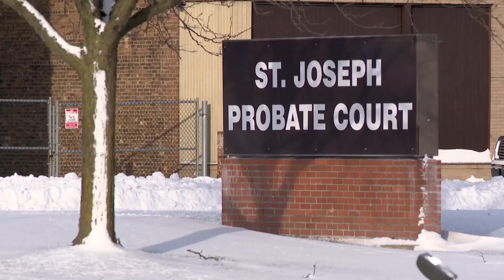Operation Education SNAP Program Part 2